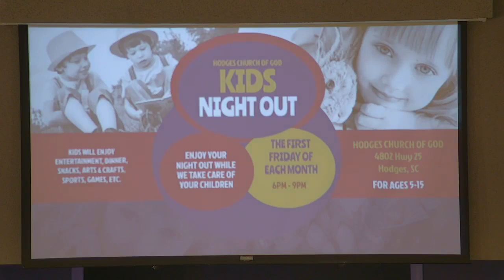There is Power in the Name of Jesus